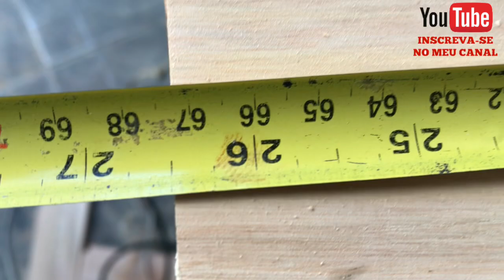Aparador rústico fácil de fazer consertos e Gambiarras